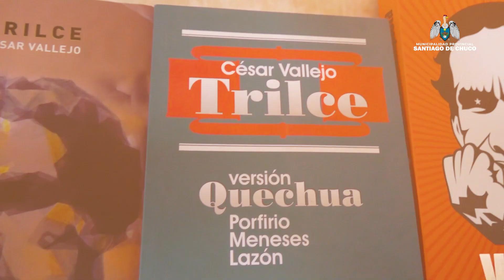VEN A SANTIAGO DE CHUCO Y RECORRE LA RUTA DE VALLEJO